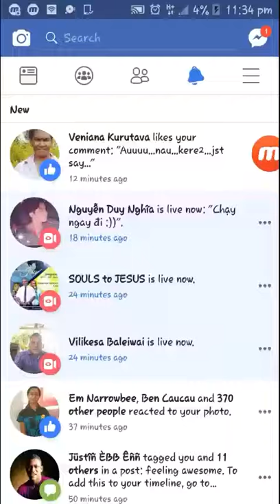Screen Recorded with Marama Ranadi Kei Viti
Screen Recorded with Marama Ranadi Kei Viti live on Chat Fiji on the 12/05/2018 pretending were having a VIDEO CALL WID HIMSHE ... HAHAHAHAH😂😂😂jst For Laugh Laugh Time.